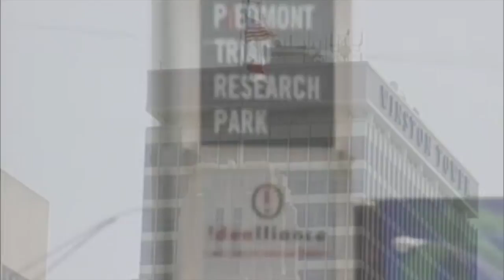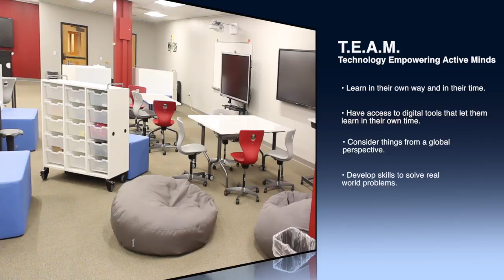T.E.A.M.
This video is about T.E.A.M.